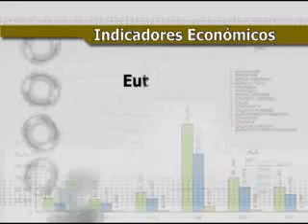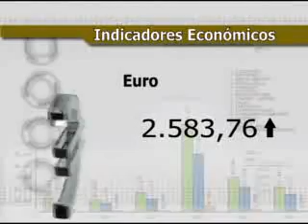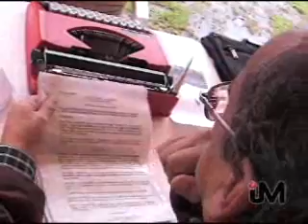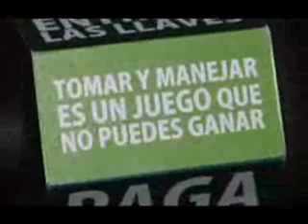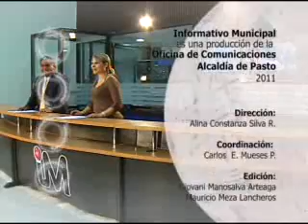INFO 13 DE MAYO 2011.wmv